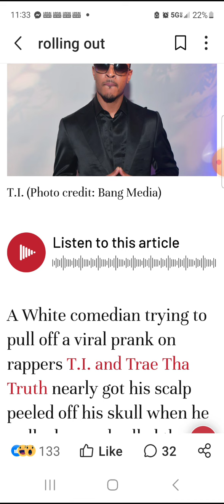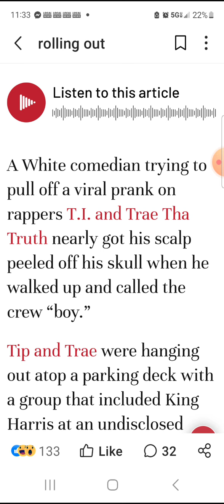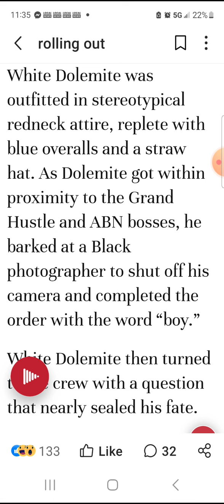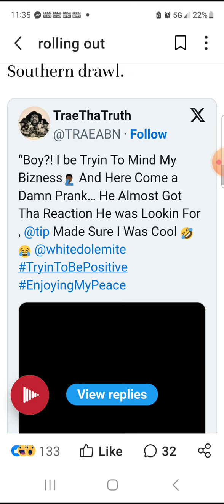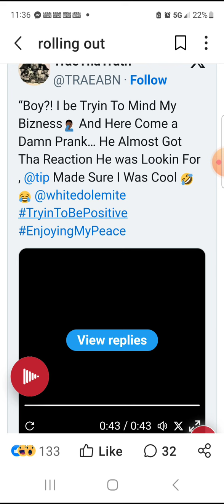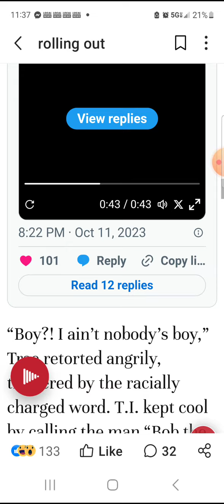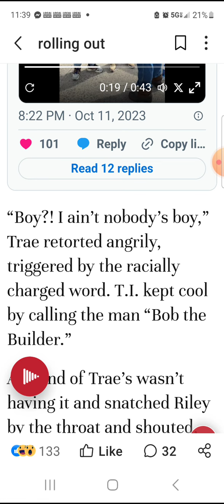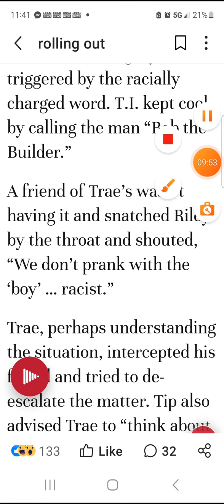T I and Trae the Truth Amostt delete man for calling them racial slurs . Video. watch Here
TI and Trae The truth were approached by a so-called comedian with the prank that went wrong when the comedian. Called the 2 rappers boy. It could have got ugly, but all cooler has prevailed.